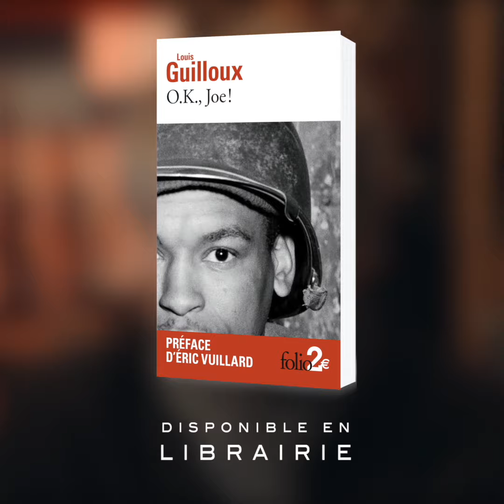Eric Vuillard présent "O.K.,Joe ! de Louis Guilloux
📖 En août 1944, la Bretagne vient d’être libérée, Guilloux est enrôlé par l’armée américaine en qualité d’interprète. Il participe aux enquêtes puis aux jugements de G. I., accusés le plus souvent d’avoir violé des paysannes.
Guilloux nous raconte cette troublante expérience d’auxiliaire de la justice militaire. Car si les procédures semblent formellement observées, si le droit est respecté, peu à peu, un doute, une inquiétude s’installe : on ne juge et on ne condamne que des Noirs.